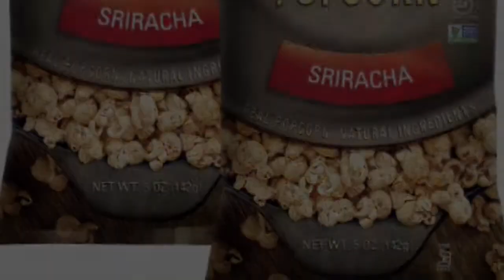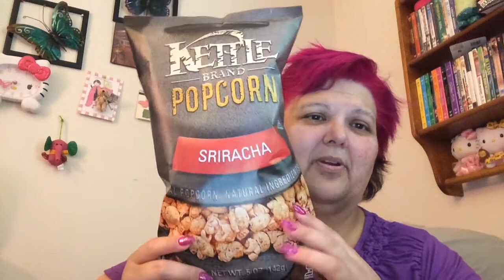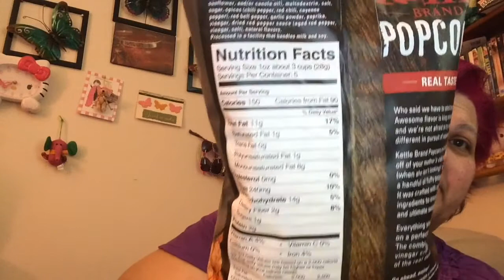Omg SRIRACHA Review